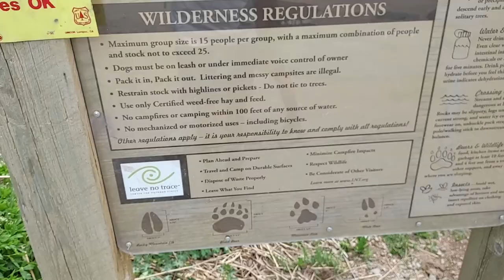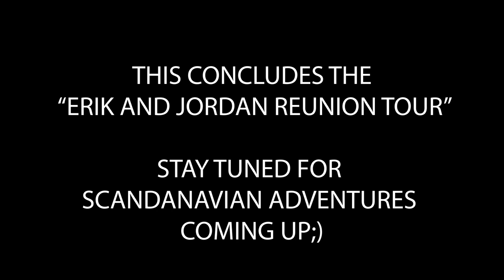ONE OF COLORADO'S MOST POPULAR HIKES!! HIKING Highland Mary Lake Trail, Durango, CO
We conclude the "Erik and Jordan Reunion Tour" with one of Durango's, and ultimately Colorado's, most popular hikes. The Highland Mary Trail can be done as a loop and is great for overnight camping as well, however, we decided to hike to Highland Mary Lake. The lake itself is just over 12,000 ft in elevation, and the hike is an out-and-back style trail just under 6 miles. Although the weather was partly cloudy most of the day, the spots of sun peaking through the clouds made for a very surreal experience up in the mountains. We saw 2 hiking pairs over the course of the day, and only one pair reached the lake itself. There was plenty of rock scrambling and still some snow which made for an exciting time. The trail certainly lives up to it's name as the landscape quickly takes on the highland look and feel. This was another top hike to add to our list and is perfect finale to our adventure tour.

We hope you enjoyed our hikes and were able to experience some true Colorado living. Thanks to everyone who watched, commented, and supported--in Colorado, and particularly back home. Y'all are awesome!! We can't wait to share!! Happy Hiking!!